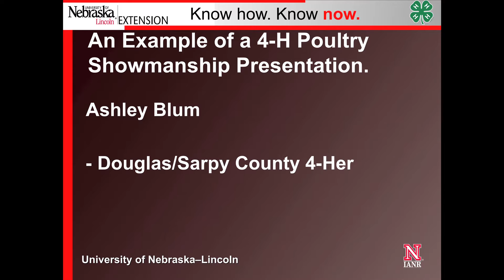Examples of poultry showmanship 2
Another example of 4-H poultry showmanship from a 4-H member in Nebraska.